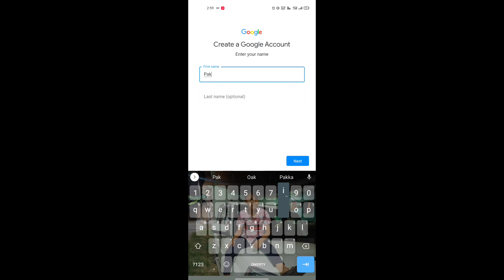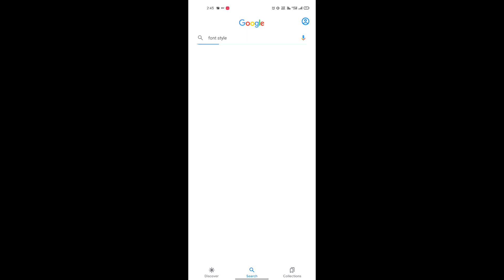FREE FIRE MAKE PAKISTAN SARVER || HOW TO CREATE ADVANCE SERVER || MINA SARVER FREE FIRE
HIMLANDS - Trapped in an Illusion World | Minecraft [S-4 part 28]

Hardest Riddles 98.2% People Fail to Solve (Part 2)

CONSTRUCTION WORK IS VERY DIFFICULT

how to create pakistan server free fire id
how to create pakistan server free fire
how to make pakistan server free fire
how to create pakistan server in free fire malayalam
how to make pakistan server id in free fire without vpn
how to create pakistan server in free fire in tamil
how to create pakistan server in free fire in telugu
how to create pakistan server in free fire max
how to create pakistan server in free fire 2022
how to make pakistan server id in free fire max
how to make pakistan server id in free fire 2022
how to make pakistan server id in free fire max without vpn
কিভাবে পাকিস্তান সার্ভারে আইডি খুলবেন how to create pakistan server free fire id
how to get pakistan server free fire
how to get pakistan server in free fire without vpn
how to get pakistan server in free fire malayalam
how to make pakistan server id in free fire with vpn
how to get pakistan server in free fire max
how to create pakistan server in free fire without vpn

Advance sarver free fire

free fire advance server problem
free fire advance server update problem